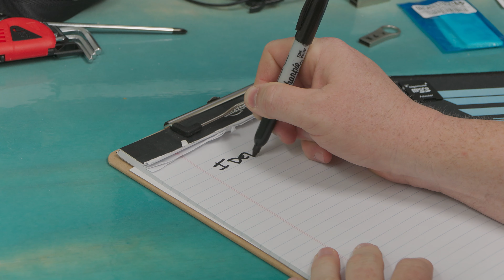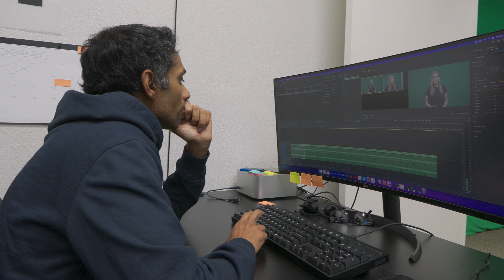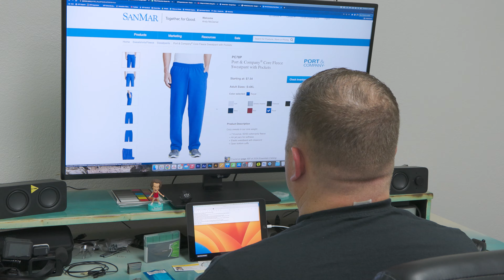Halloween Costume...Will it DTF? | An Office Parody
Watch our hilarious Office parody of 'Will it DTF' as our team competes in creating DTF-themed Halloween costumes. Dive into the DIY Halloween costume challenge and the chaos that ensues. Who will take home the title of the DTF costume champion?

🎃 Get ready for some spooktacular fun in our latest YouTube episode, where we transform the mundane world of 'The Office' into a hilarious Halloween extravaganza! In this 'Will it DTF' parody, our team embarks on a DIY Halloween costume competition with a twist – every costume must have a DTF (Down to Fiesta) element, leading to some truly outrageous and side-splitting creations.

😂 Andy, our "best boss ever," initiates the challenge, but with Phil's unpredictable antics, things take a wild turn. From a DTF-themed Ricky Bobby to a creepy Jeremy face mask caper, the competition is a rollercoaster of laughs and surprises.

🧛♀️👻 As we delve into the creative chaos, you'll witness the team's inventive, and sometimes absurd, DTF costume ideas. From Alice in DTF Land to an unexpected Mr. Incredible, there's no shortage of quirky and entertaining outfits.

🏆 Who will reign supreme in this epic costume challenge? Join us in this DTF Halloween adventure and see which costume takes the crown! Whether you're a DIY costume enthusiast or simply looking for some Halloween inspiration, this parody episode will have you in stitches. Don't miss out on the laughter and the unexpected twists that make this 'Will it DTF' parody a must-watch for Halloween costume enthusiasts and 'The Office' fans alike. 🕸🎉

DTF Superstore is your all in one shop for all Direct to Film supplies. DTF printers, supplies, equipment, film, inks, software, heat presses, and much more.

*Same Day Shipping on Orders Received By Noon AZ Time

DTFsuperstore.com

Fast Shipping! Low Prices! Large USA Inventory!

Let Your Equipment Pay For Itself With Our Financing Options